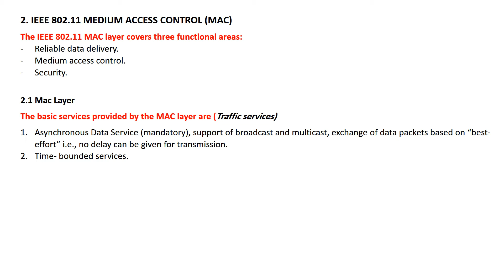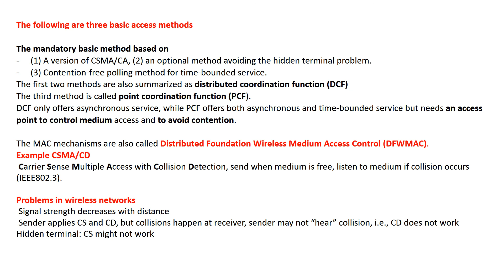Wireless lecture 6 MAC Slides1&2 Asia Ali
اسيا سلمان علي
قسم علوم الحاسوب
المرحله الرابعة
مبادئ شبكات لاسلكية- wireless network fundamentals